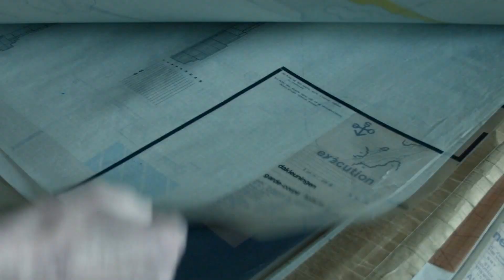Trailer - Atelier d'Architecture Simone & Lucien Kroll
EXPO - Atelier d'Architecture Simone & Lucien Kroll
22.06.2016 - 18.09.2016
Centre for Fine Arts, Brussels